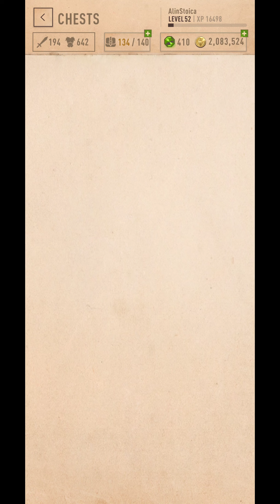1700+ ARENA ‼️ Elder Scrolls Blades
Elder Scrolls Blades Arena pvp battle!